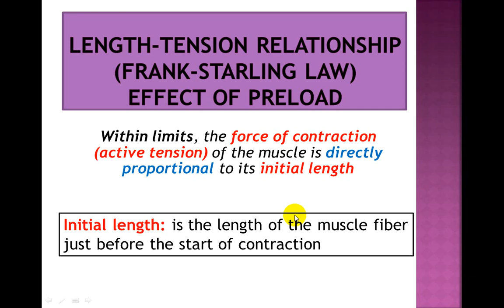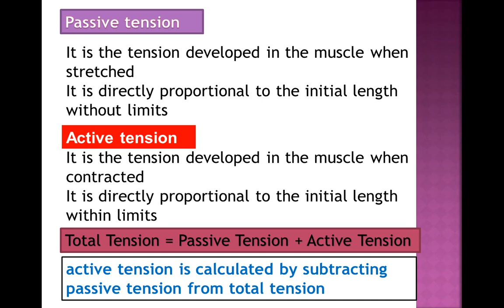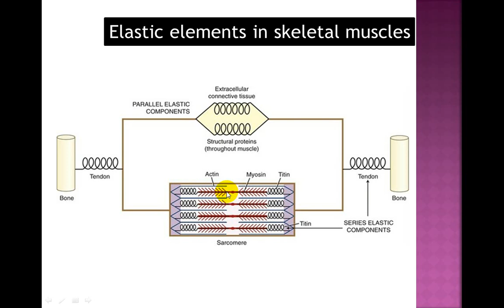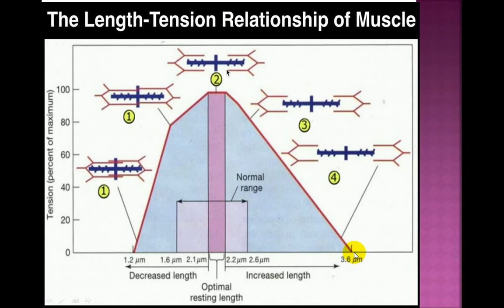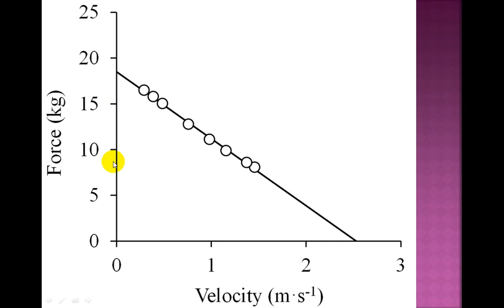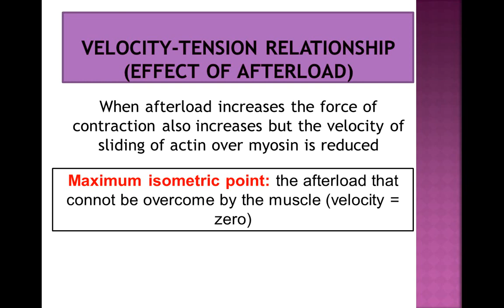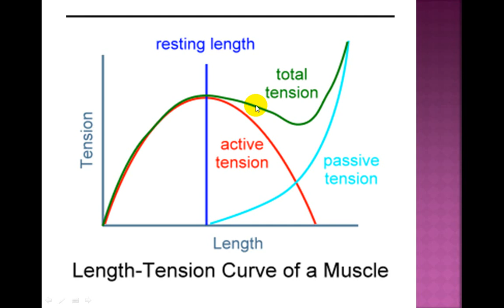Frank Starling law + Velocity tension relationship